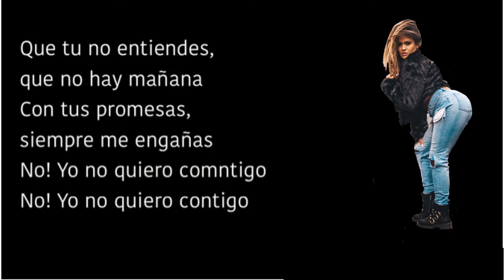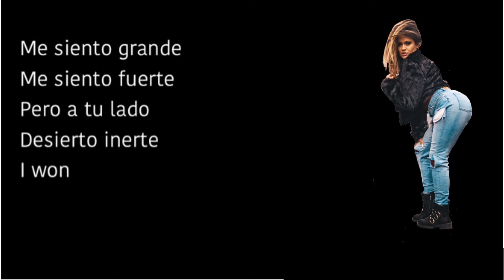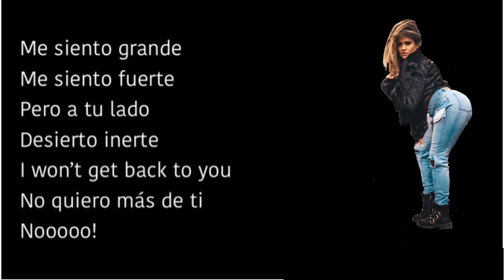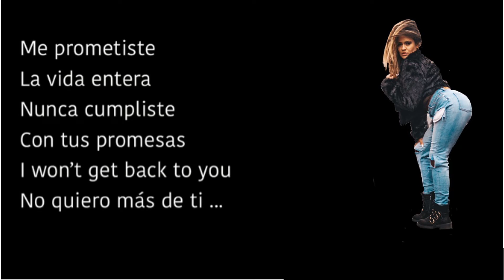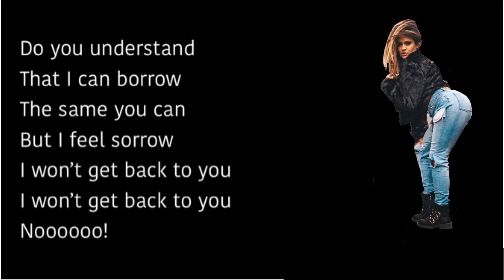Chika Toro - I”m out (Prod.by Saybor)